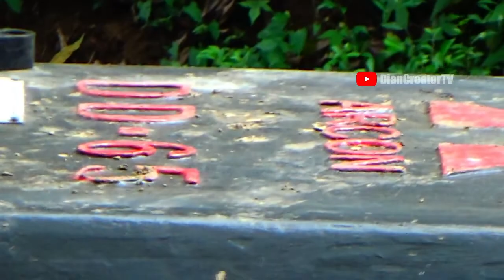ACUNGI JEMPLOL!! LIHAT TEMAN LAGI KESUSAHAN - MERCY TUA DATANG DAN TARIK FUSO FIGHTER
Lokasi tanjakan batununggul ciamis